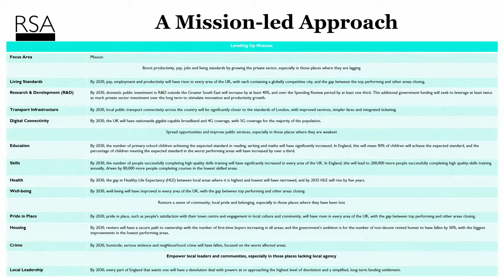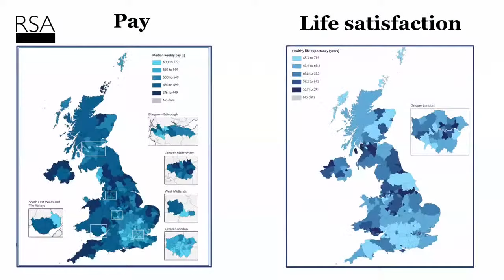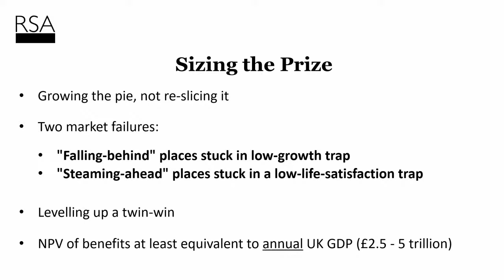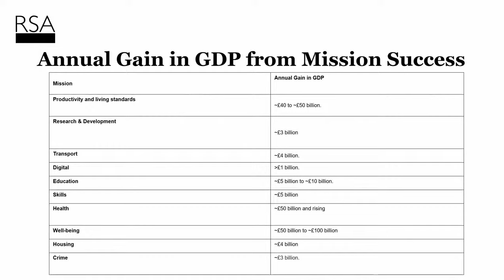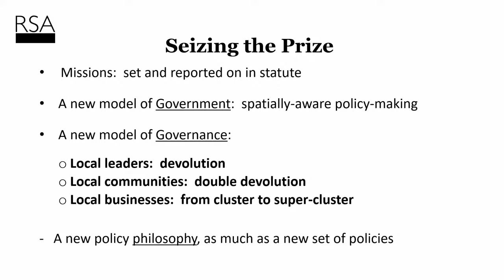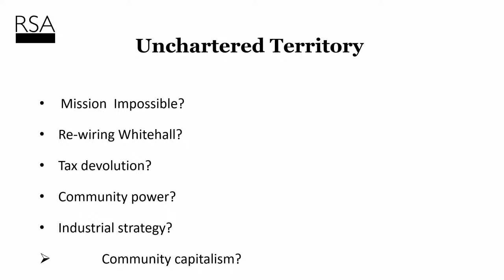Levelling up – where next? | RSA REPLAY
Published in February 2022, the Levelling Up the United Kingdom White Paper sets out a plan of action to spread opportunity more equally across the UK.
In September 2021, RSA Chief Executive Andy Haldane was appointed by the Prime Minister to define and develop the flagship national levelling up strategy – a decade-long moral, social and economic cross-government, cross-society programme to spread opportunity and prosperity to all parts of the UK.

Kicking off a series of talks around the country, Andy Haldane explores how the White Paper’s ambitious vision and 12 national levelling up missions can now be made a reality in towns and cities in every part of the UK, by 2030.

Please note, this event will be taking place both in-person at RSA House and streaming online. Please make sure to select the relevant ticket type when booking - thank you